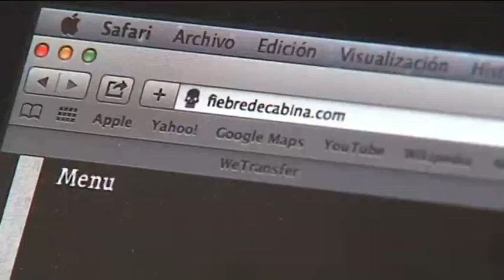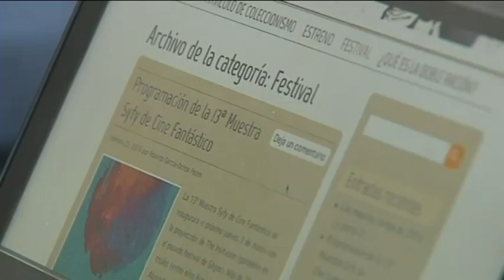TOLEDO ENTIENDE DE CINE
Para los amantes del cine, les vamos a sugerir uno de los portales hechos en Toledo, pero leídos y visionados fuera de nuestras fronteras. Se trata de una iniciativa de dos amantes del séptimo arte, que plasman opinión y comentarios, en sus particulares páginas web.